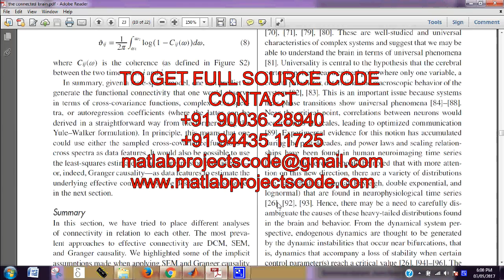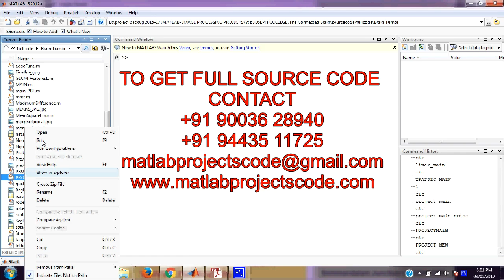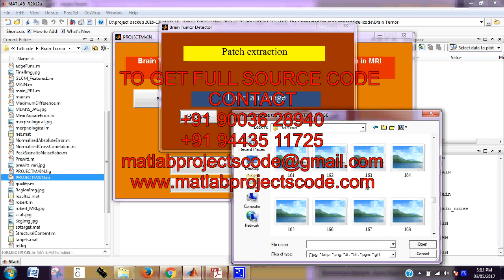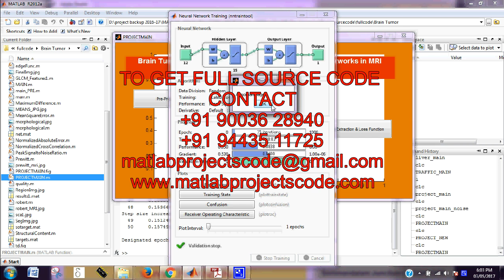The connected brain matlab projects code